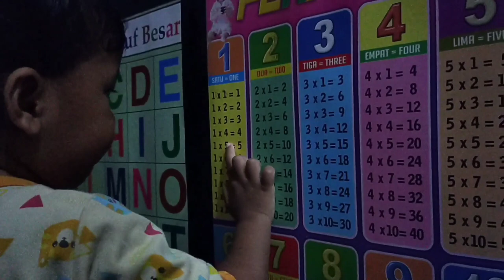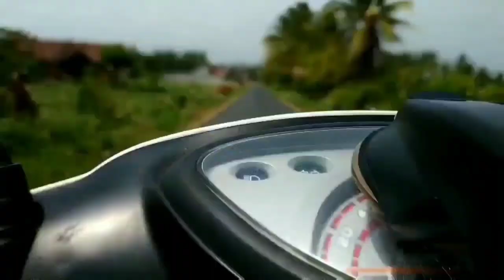Anak Autis -Diary Uwais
Mengajarkan anak autistic dalam berbahasa, berkomunikasi dan bersosialisasi dengan lingkungan sekitarnya bukannlah hal yang mudah untuk dilakukan. Dicahenel Ini kami bebagi tentang ciri ciri anak Autis, terapi autis dirumah, terapi autis geratis, terapi dengan alat sederhana, Obat Autis Alami, bertujuan agar kita mampu mengali potensi anak Autis, yang terkadang mudah terlihat terkadang juga masih menjadi mistery agar anak autis dapat berprestasi.

Sebagai orang tua dari anak autistic harus jeli dalam menggali potensi diri yang dimiliki oleh sang buah hati, karena dengan potensi yang dimiliki dapat membantu mereka dalam membangun karakter pribadi dan seorang anak autis dapat berprestasi.

Kesabaran, keuletan, ketekunan, dan terus-menerus merupakan kunci utama keberhasilan dalam merubah perilaku serta cara berfikir  pada anak autistic.

Bukan Tentang Siapa Yang Paling Hebat,
Bukan Tentang Siapa Yang Paling Pintar,
Tapi semua adalah tentang kebahagiaan,
Belm ada persaingan diantara mereka
karena memiliki seorang anak dengan autistic yang penting dan paling utama adalah perasaan "NYAMAN dan BAHAGIA"